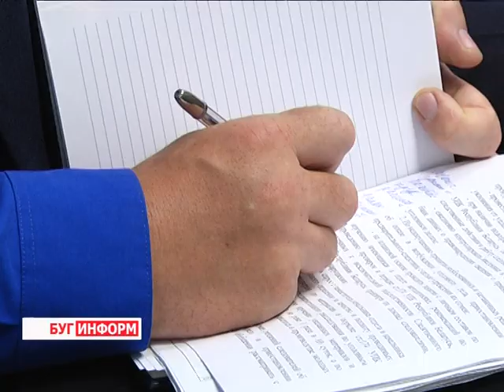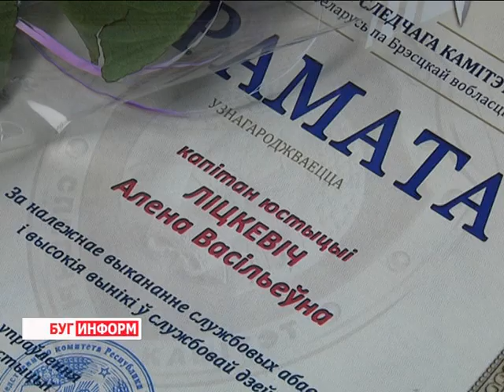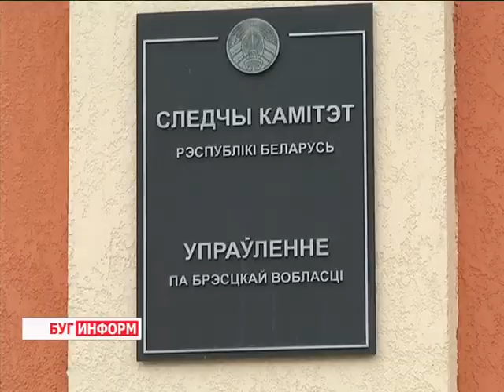2016-07-29 г. Брест. Коллегия СК Республики Беларусь с участием И. Носкевича. Новости на Буг-ТВ.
Коллегия СК Республики Беларусь по Брестской области с участием И. Носкевича.
Сегодня в городе над Бугом состоялось оперативное совещание Следственного комитета Республики Беларусь по Брестской области. Одна из основных тем мероприятия – подведение итогов деятельности ведомства за 1-ое полугодие 2016-го. Участие в заседании принял председатель Следственного комитета Иван Носкевич.